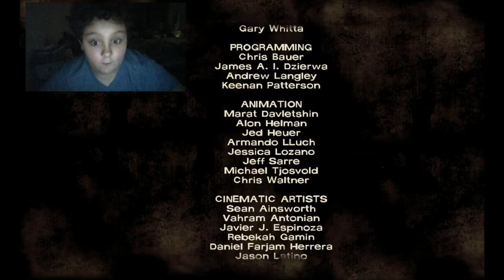THE WALKIE REPAIRS - The Walking Dead [EP3, PT7, FINAL]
When we are in Savannah, a mysterious man starts talking on the walkie. What may happen in Episode 4?!?